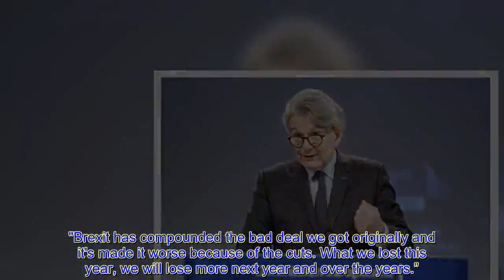Brexit LIVE - We w@rned you! Angry Irish fishermen stage revolt –50 ships rage at EU quotas